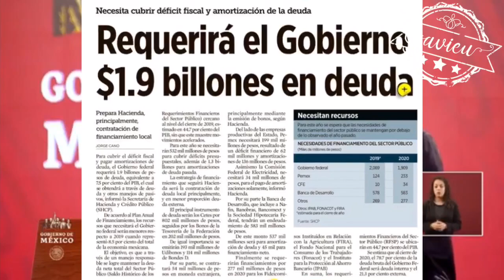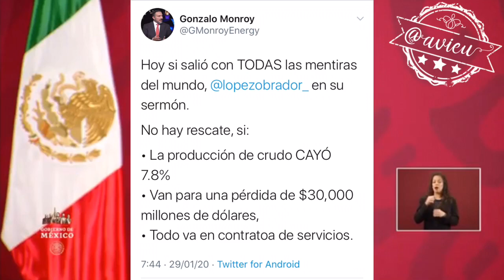Después de que nos dijo que el bienestar era lo más importante hoy recula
El hombre 🦆que nos dijo que no importaba el crecimiento porque teníamos bienestar, hoy nos explica la importancia de su “gabinete de crecimiento económico” porque como “ya se rescató al sector energético” ahora necesitamos crecer 🦆